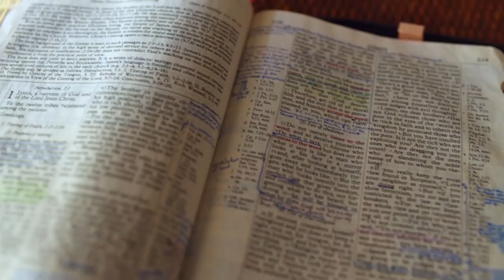Gott auf (m)einer Seite: Psalm 29:2-31:8